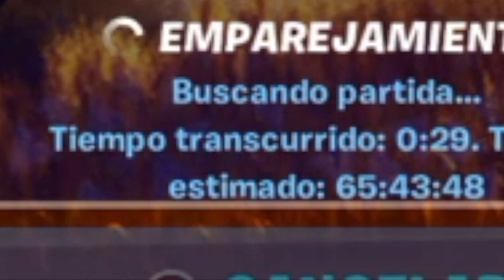Gritos: El video | Fortnite con los kbros #7 - Ignatius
Los kbros:
-Dani
-Tanque Llano

Música intro e outro:
Megaman 2 - Dr. Wily Stage 1 (Bossfight Remix)